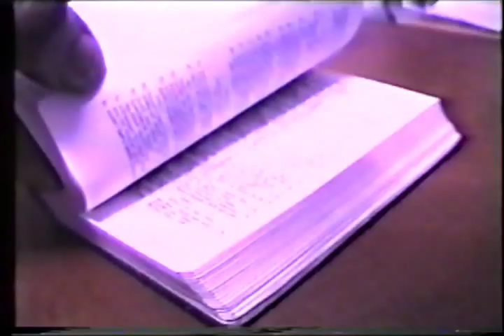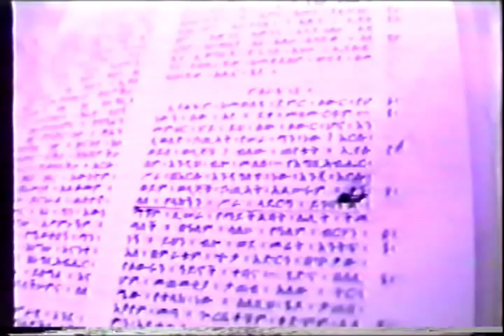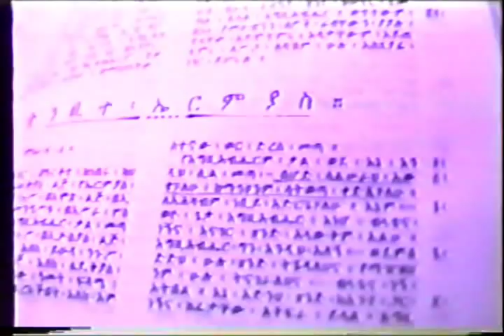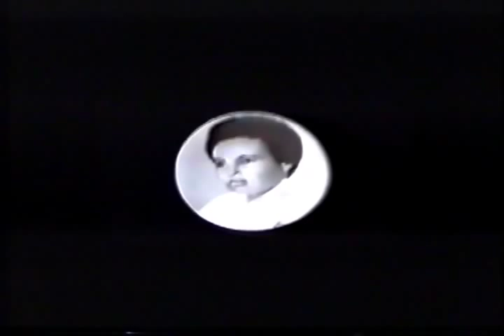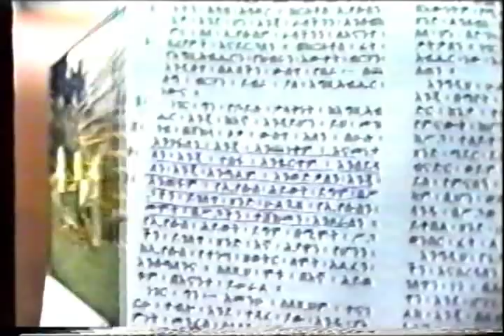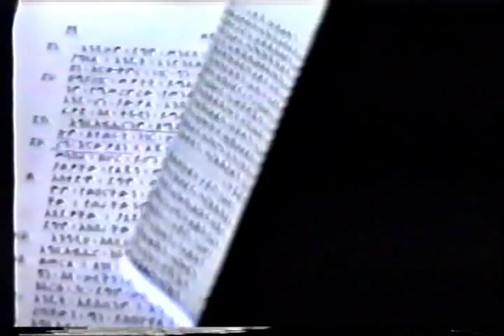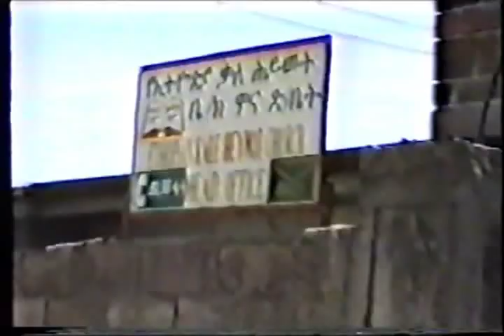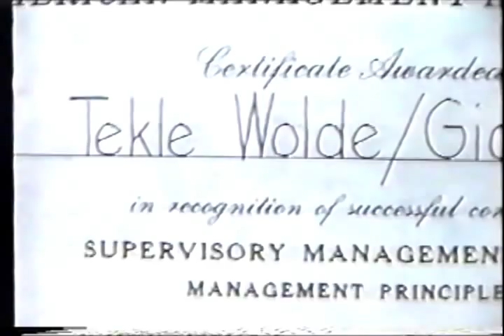Tekle Wolde Giorgis Part I_0002.wmv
Yemahber Ahiya the late Ato Tekle Woldegiorgis, the first secretary general of Ethiopian Kale Hiwot Church. Tekle passed away in August 1997.